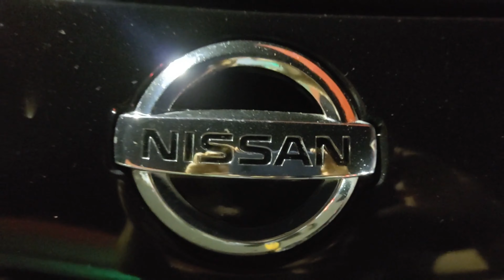Carros esportivos no Arena Race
Mostro em meus videos carros de rua ,pista com qualquer tipo de preparação e modificaçao,projeto dos sonhos e reliquias,não importa a quantidade de rodas,tudo pode ser Naves de Rua.Carros esportivos reunidos no evento Meet´N Drag realizado no Arena Race pela galera do friends Fuel.